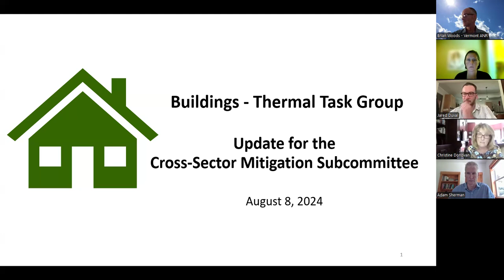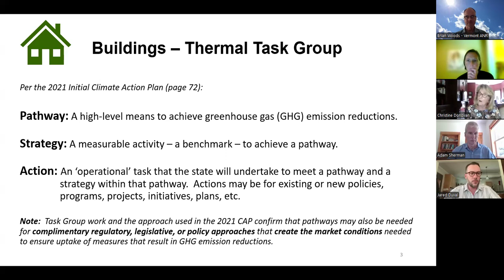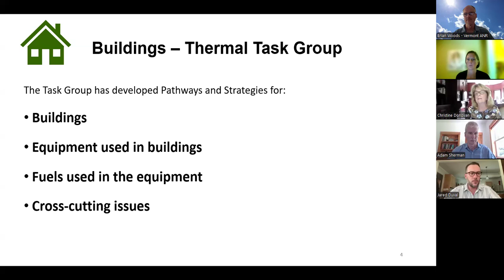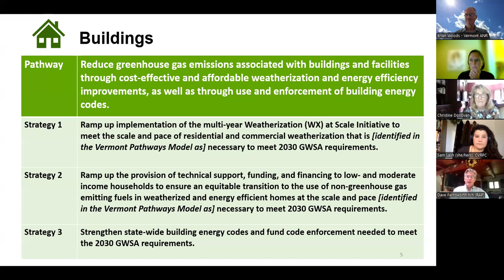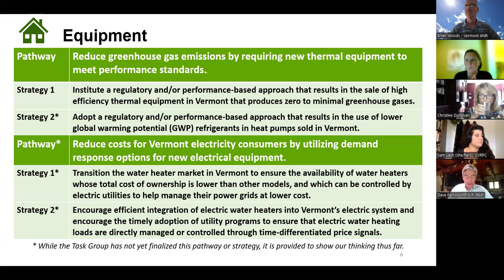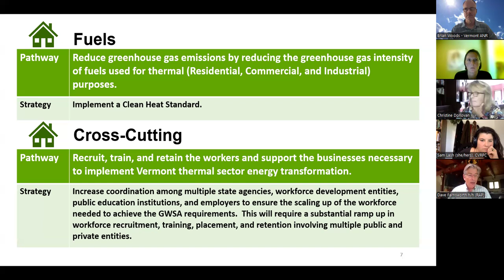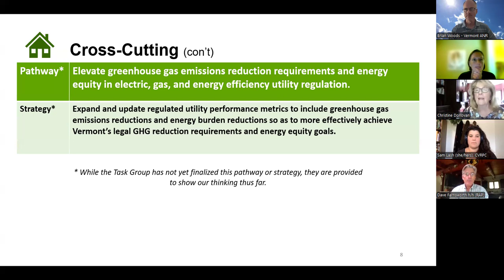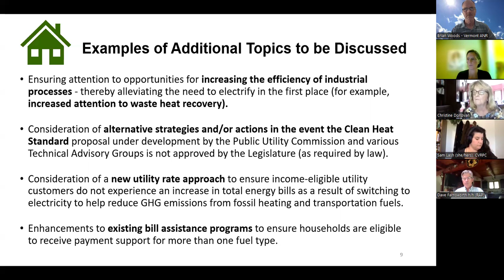Vermont Climate Council Cross Sector Mitigation Subcommittee Meeting August 8, 2024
Meeting of the Vermont Climate Council Cross Sector Mitigation Subcommittee Meeting August 8, 2024